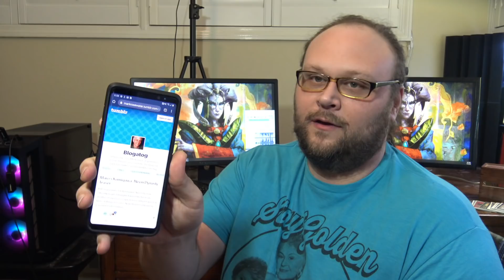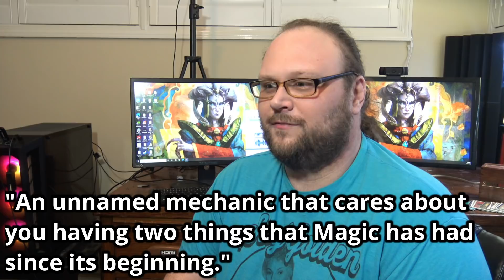Maro's Teaser for Kamigawa Neon Dynasty | What Does it All Mean? | Mtg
Mark Rosewater has delivered another round of cryptic teasers for Kamigawa Neon Dynasty, so today, Dev goes over Maro's Blogatog line by line to decipher what he's on about.

    Category
        Gaming